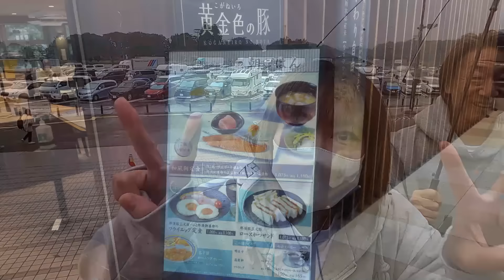【ラム＆ピコ】仙台に行きました【牛タンうめぇ】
北海道のキラ・プリン家にお誘いいただいて
仙台に行きました。

那須高原SAで前泊
美味しい牛タンをご馳走になったあと、
ドッグラン「ガモウパーク」へ。

最高の週末になりました♪

【お願い】
（動画に関係ないコメント等）はご遠慮ください。

Code: 8UAPTWSSNJEAK49C, TVS7AGP9OJBVBSIT, QWA1JDZKXA2UORKC